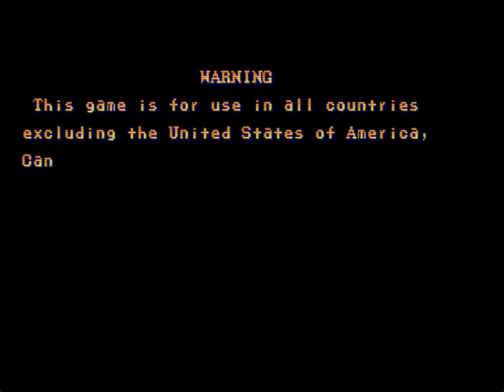Street Fighter II' Turbo: Hyper Fighting - Quality Of Life improvements.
After a looooong hiatus THE DAVE IS BACK!
Been studying up on 68000 this last little while. Objective was to familiarize myself with Capcom's CPS1 Arcade Hardware, which is one of my favourite platforms ever.

I wanted to do some Quality of Life improvements to the arcade version of Street Fighter II' Turbo: Hyper Fighting and share them with the community.

There's some in this short intro video marking my return - can you spot what these modifications are? ... :-)  Let the dave know in the comments!

Now that I've got a bit of enthusiasm back, i should be uploading some new content in the not-too-distant future... Cheers.